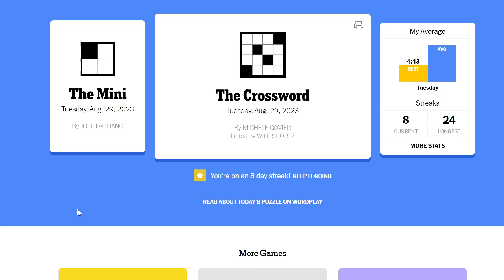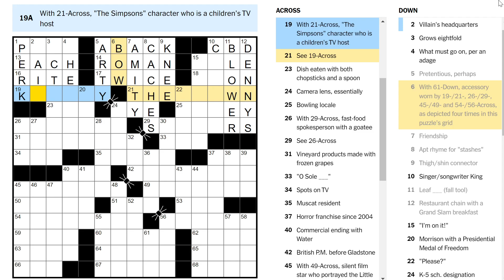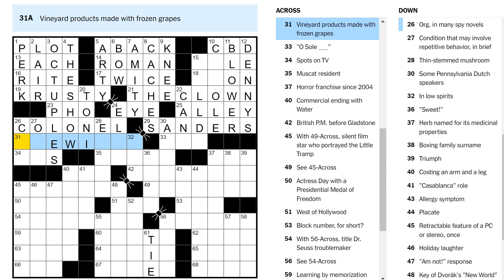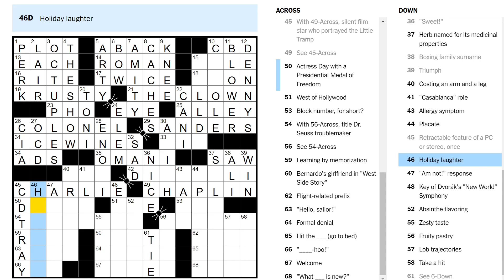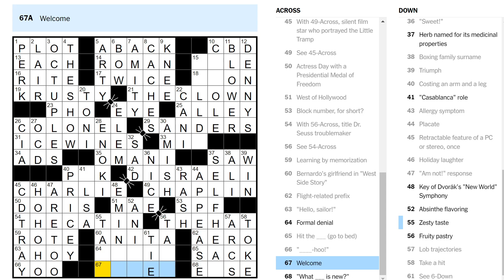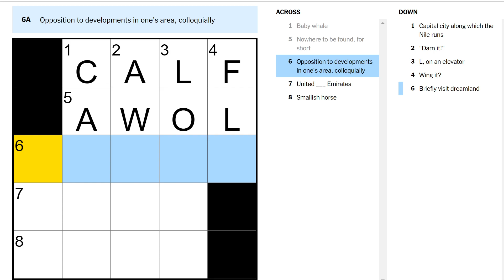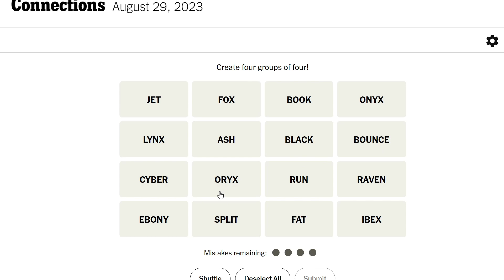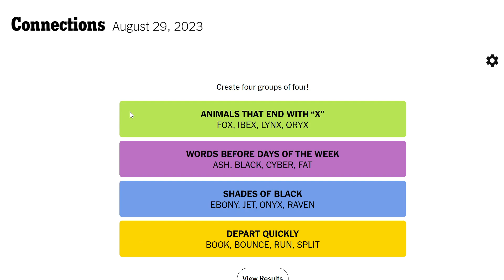How many times Napoleon was exiled (Tuesday crossword & puzzles)